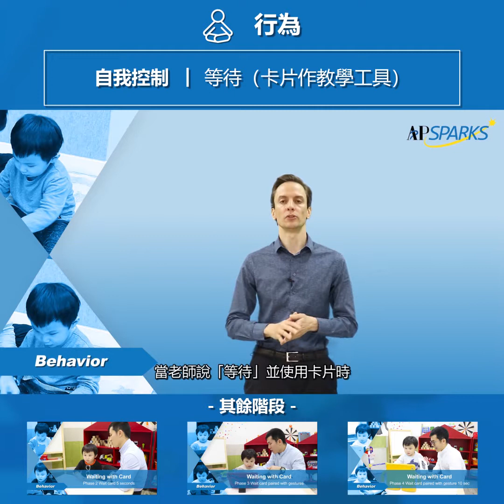等待 （卡片作教學工具）課程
課程的目標是要增加孩子對要求未被馬上滿足時的耐受力和冷靜等待的時間。
【階段一：理解制度】
於第一個階段，學生要理解指令：等待。老師會輔助學生拿「等待」卡片來換取 強化物。
📍 課程共有4個階段。要觀看完整的課程教學，請訪問APSPARKS資源網站：行為

APSPARKS, a ABA resource website aims to spark your creativity, and spark your very own unique programming ideas for different children with autism using a more progressive style of ABA.
Apsparks.com
APSPARKS是一個自閉症和ABA資源非常豐富的網站，提供大量ABA教學視頻、文章及可供下載的ABA教材，致力成為為家長、老師及專業人士提供各種寶貴資源的平台。
Apsparks.cn